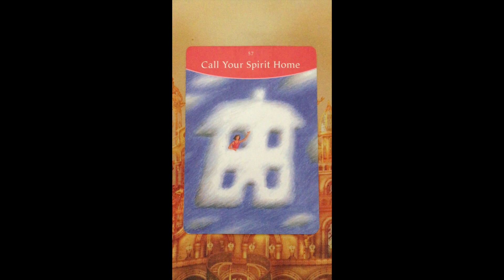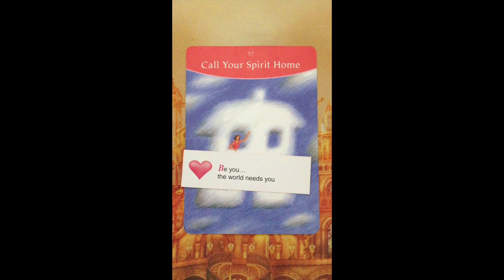Oracle Message ~ Monday 6 June, 2022